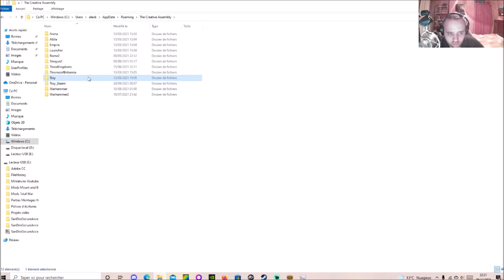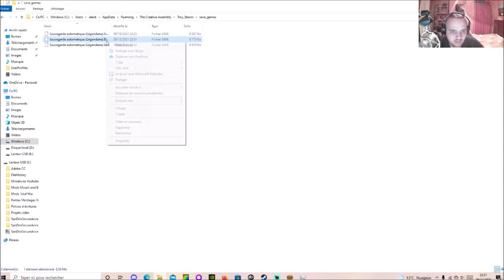[FR] A Total War Saga: TROY - Memnon l'Ethiopien - Vérité derrière le Mythe -Campagne Légendaire #6